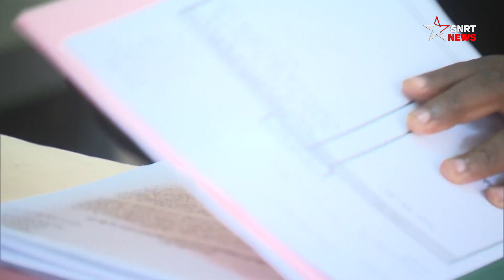الراشيدية .. مدرسة بلا طريق محاصرة بالأزبال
يشتكي تلاميذ جماعة شرفاء مدغرة بالراشيدية من وضع مزر تعيشه مدرستهم الابتدائية، مما يحول رحلتهم اليومية إلى معاناة حقيقية.
فالطريق إلى مدرسة العلويين، تفتقر إلى التزفيت والإنارة، وزادها سوءا تحولها إلى مزبلة مفتوحة، المدرسة أيضا تقع قرب قناة لتصريف الواد الحار، ما يجعل التلاميذ الصغار، عرضة للروائح النتنة.
تقول الجماعة القروية، إنها بصدد تنفيذ برنامج لإيجاد حل لهذا المشكل، عبر نقل المدرسة.

يرجى الاشتراك..